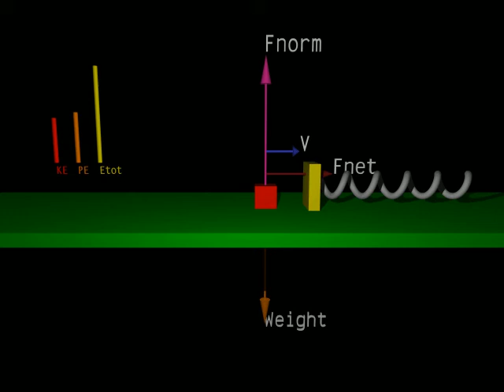5.6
A box on a horizontal surface running into a spring, which stops the box and sends it back in the other direction with energy bars